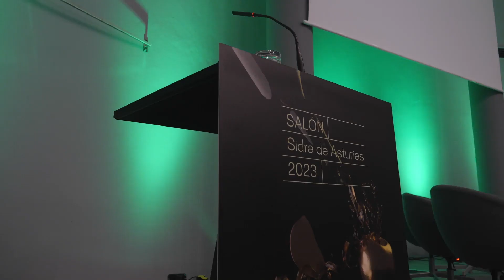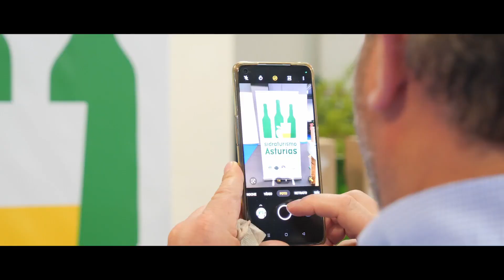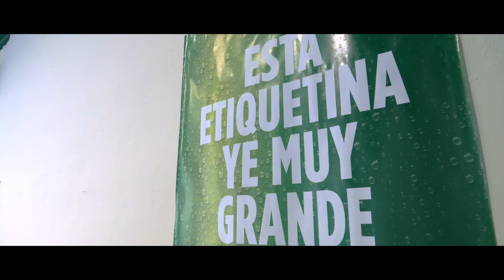Salón Sidra de Asturias 2023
Compartimos con vosotros el vídeo resumen del Salón de la Sidra de Asturias 2023. ¡Esperamos que os guste!